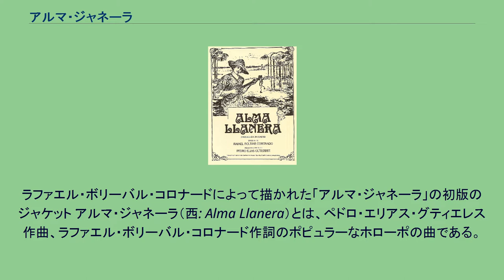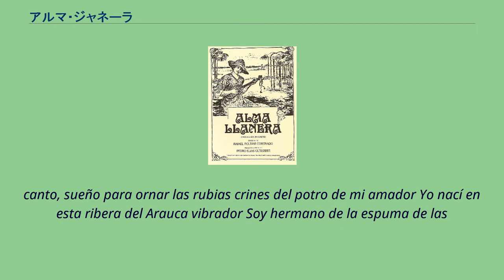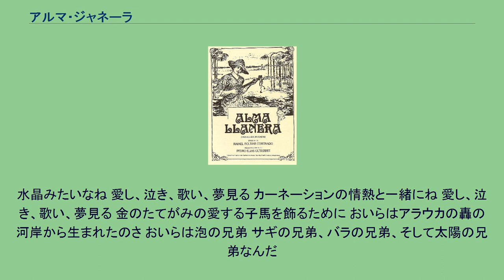アルマ・ジャネーラ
ラファエル・ボリーバル・コロナードによって描かれた「アルマ・ジャネーラ」の初版のジャケット アルマ・ジャネーラ（西: Alma Llanera）とは、ペドロ・エリアス・グティエレス作曲、ラファエル・ボリーバル・コロナード作詞のポピュラーなホローポの曲である。
1914年9月19日にテアトロ・ムニンシパル・デ・カラカスで初演されたサルスエラのうちの一曲である。
「アルマ・ジャネーラ」はベネズエラの第二国歌だと考えられている。
社会的な会合やパーティーが「アルマ・ジャネーラ」の歌唱で終わることは、ベネズエラでは伝統的なことである。
OSV（ベネズエラ交響楽団）は「アルマ・ジャネーラ」75周年に際してこの曲に美しいアレンジを施した。
今日、この曲はラテンアメリカでもっとも良く知られた曲のうちの一曲となっており、著名なスペインのオペラ歌手のプラシド・ドミンゴのような有名な歌手によって様々に解釈されて歌われ続けている。
Yo nací en esta ribera del Arauca vibrador Soy hermano de la espuma, de las garzas, de las rosas y del sol Me arrulló la viva diana de la
brisa en el palmar Y por eso tengo el alma como el alma primorosa del cristal Amo, lloro, canto, sueño con claveles de pasión Amo, lloro,
canto, sueño para ornar las rubias crines del potro de mi amador Yo nací en esta ribera del Arauca vibrador Soy hermano de la espuma de las
garzas, de las rosas y del sol おいらはアラウカの轟の 河岸から生まれたのさ おいらは泡の兄弟 サギの兄弟、バラの兄弟、そして太陽の兄弟なんだ 松のそよ風の 鮮やかなラッパに鎮められたんだ それで水晶のように繊細な 魂を手に入れたんだ。
水晶みたいなね 愛し、泣き、歌い、夢見る カーネーションの情熱と一緒にね 愛し、泣き、歌い、夢見る 金のたてがみの愛する子馬を飾るために おいらはアラウカの轟の 河岸から生まれたのさ おいらは泡の兄弟 サギの兄弟、バラの兄弟、そして太陽の兄弟なんだ